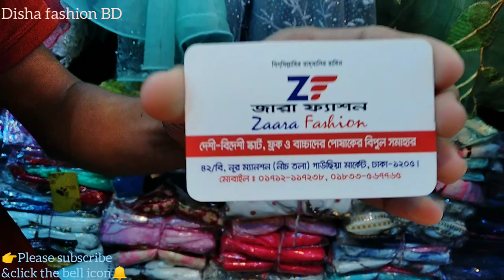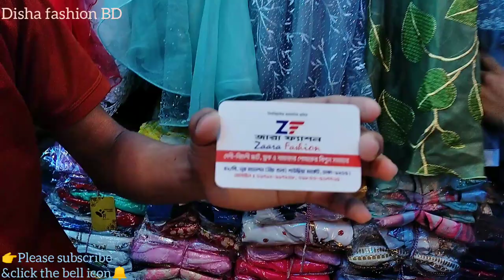Latest Eid Baby Gown Dresses/Barbie Doll Gown kids Princess style/Kids party wear Dress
latest baby gown dresses buy online, baby gown dresses, kids princess style frocks design, kids princess style frocks,